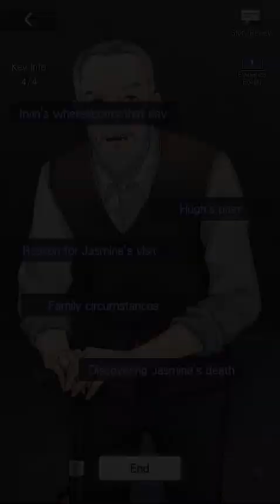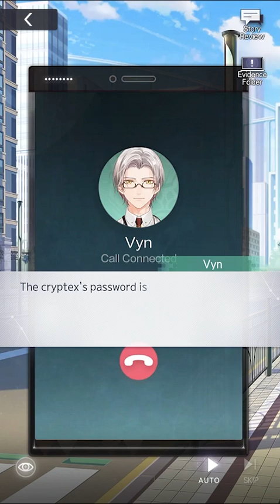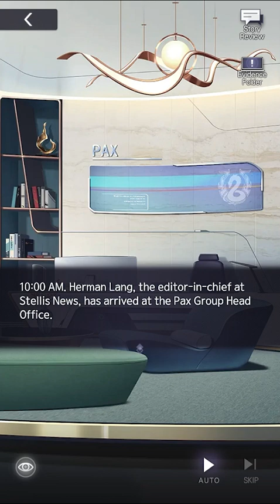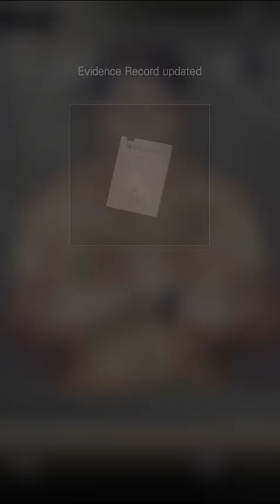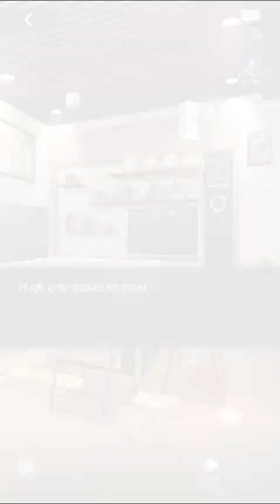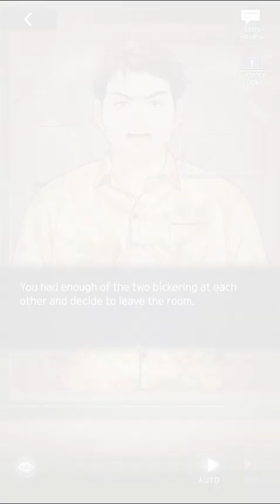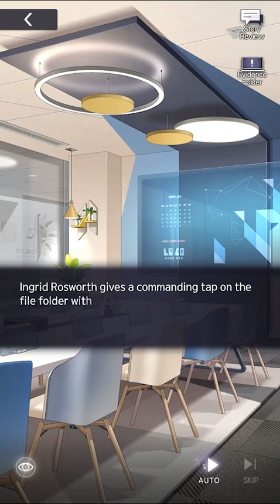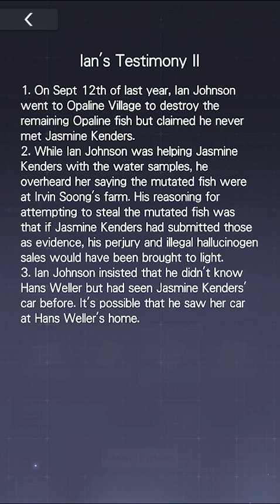[未定事件簿] Episode V: Sins of Cynicism (III)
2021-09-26, (simplified) Chinese audio, English subtitles

Tears of Themis (未定事件簿)
X-Note, Main Story; Episode V: Sins of Cynicism (III)
Missing segment are debate battles

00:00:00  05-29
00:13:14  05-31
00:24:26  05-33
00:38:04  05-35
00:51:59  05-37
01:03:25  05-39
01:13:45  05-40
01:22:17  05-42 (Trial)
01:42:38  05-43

Previously called The Sound of Snowfall, renamed to Sins of Cynicism